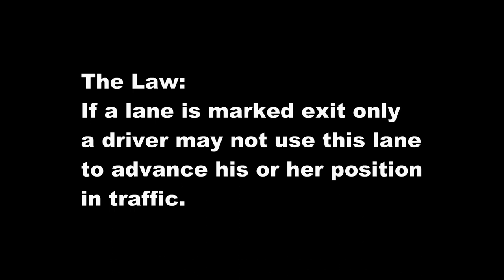Traffic Management Industries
The number of the second unit in this video is 4297. One would expect that drivers that drive equipment for an industry charged with traffic control in construction zones and making it safe for workers would drive in a compliant and safe manner when they are out on the road with other motorists. This company is based out of Michigan. The driving these two drivers did is absolutely deplorable. This incident has been forwarded to their company HQ. In addition if you notice the exit only lane had been clearly marked with smaller lines to the right of the truck from the ones to the left of the truck for a long way. So these two drivers knew that this was an exit only lane.